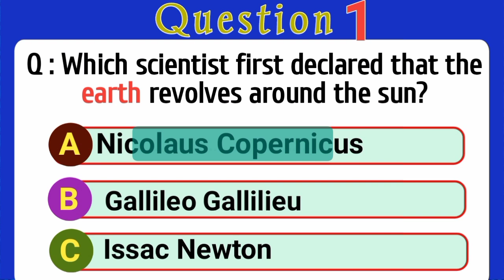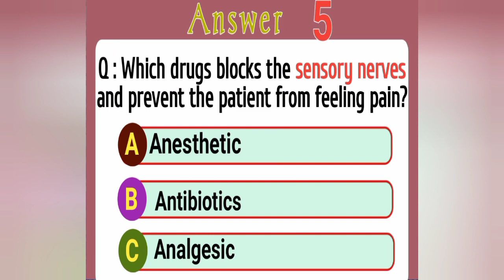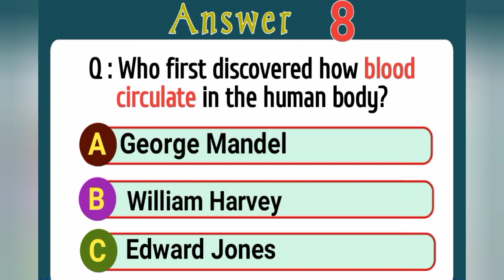✅ Learn About Every Day Science!!! // The More You Know, The More Opportunities You Have.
Hello Genius.
In this video are 10 tricky questions about every day science.

Learning new things is very good and at the same time exposes one to several new opportunities. Don't stop learning, keep developing your vocabulary because you don't know when the opportunity will come knocking at the door of your house.